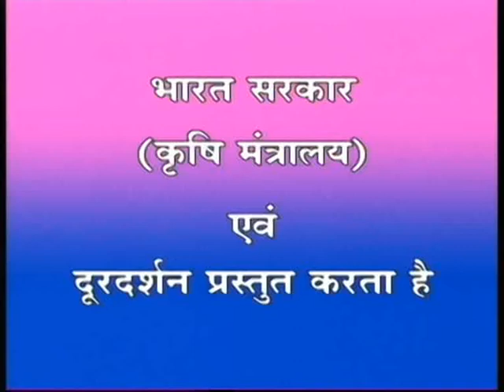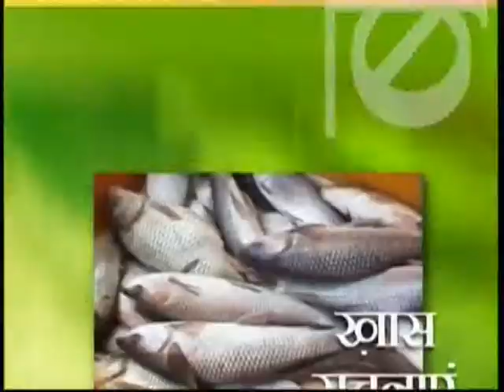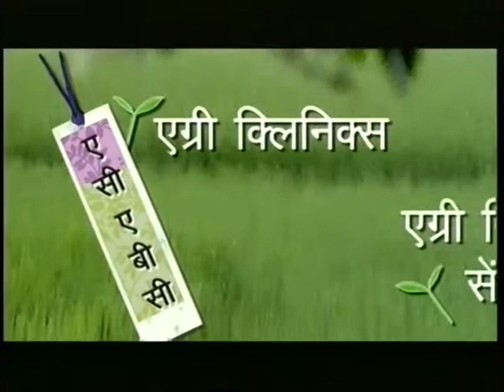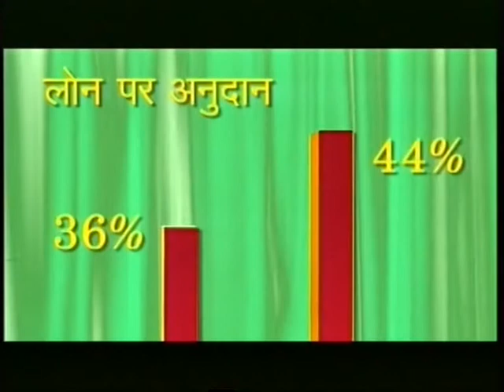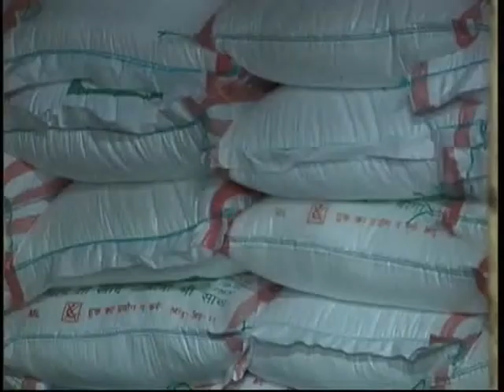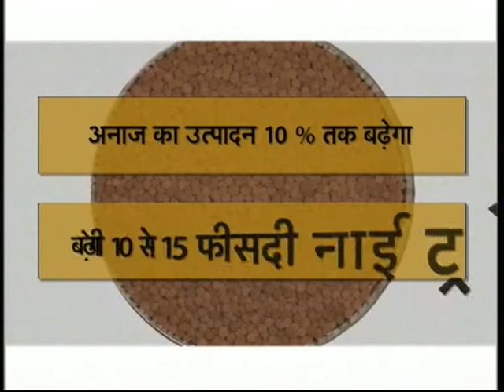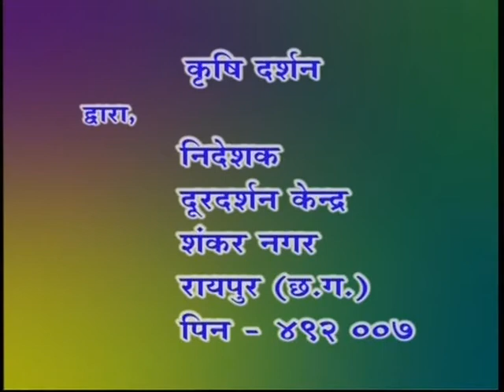Krishidarshan (BC) 17.10.2017 Mg. 6.1.2018 Siddril se chane ki unnat kheti.